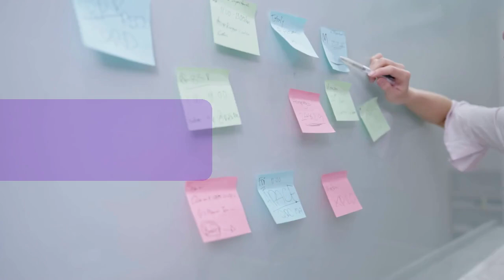Shape OpenMRS Together: Vision & Roadmapping Session Oct 30 2024